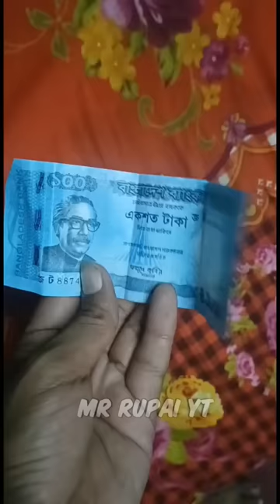১০০ টাকা 💸 দিয়ে iphone📱 কিনলাম 😱|| চোর বাজার 🤫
১০০ টাকা 💸 দিয়ে iphone📱 কিনলাম 😱|| চোর বাজার 🤫
f_f bug
dj alok